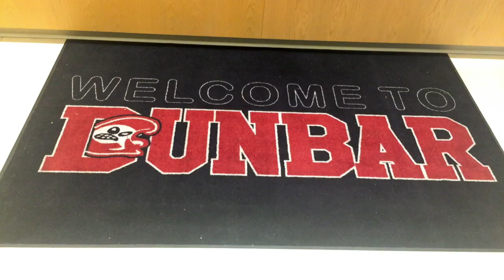Mr. Colquitt - Paul Laurence Dubar H.S.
This teacher spotlight features Mr. Marquis Colquitt @ Paul Laurence Dubar H.S. in Washington, D.C.